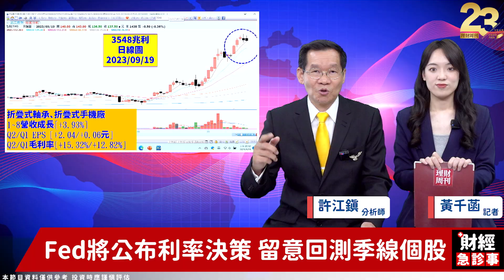財經急診事-20230919／台股續挫慘兮兮 急殺必買股出列！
Fed將於周四公布9月利率決策
台股這兩天賣壓持續出籠📉
不過根據過往經驗
現在下跌都是買點嗎🤔🤔🤔
一起來聽許博士的解答‼
🎓手刀加入【博士爸爸選好股 許江鎮】
🔹AI慘成外資提款機 哪些股票被錯殺？